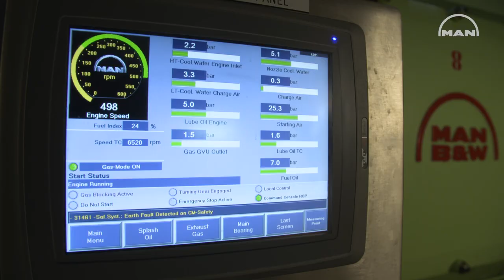World’s first bunkering of containership with renewable synthetic natural gas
The container ship ElbBLUE, powered by our MAN 51/60DF engine, sailed from Brunsbüttel in northern Germany after bunkering 20 tons of synthetic natural gas (SNG). This was the first time ever that synthetic fuel – generated from 100% renewableenergy via power-to-X technology – has been employed in commercial shipping. Thanks to all our partners for making the event a true milestone!